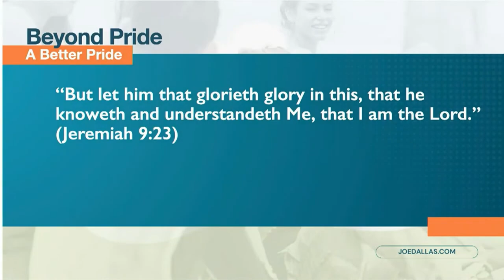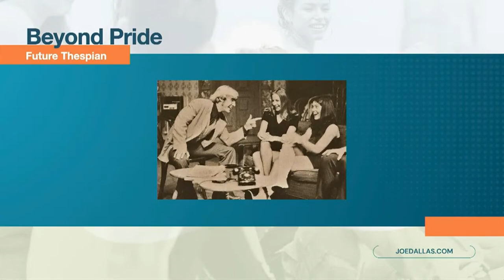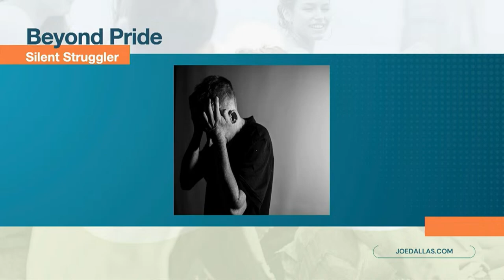Joe Dallas | Guest Speaker | 6.9.24